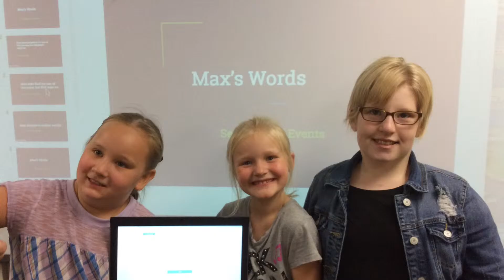Story Sequencing with Google Slides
Mr. Johnson's 3rd graders collaborated as a class to create and present a Google slideshow reinforcing comprehension and story sequencing.